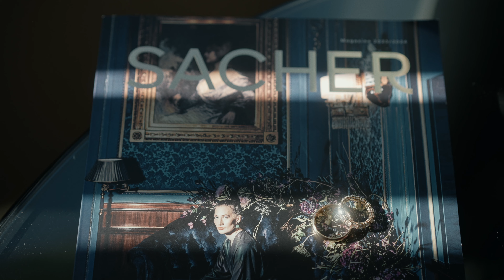Wedding Film, M&M / Schloss Leopoldskron & Sacher Salzburg, Salzburg, Austria.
Family Films - Wedding videography & photography

Making wedding videography and photography more than 10 years, we always ask ourselves for what we are doing that? The answer is about the importance of the moment happening right now.  It’s quite important for us not to be just invited as photographers and videographers but to be a part of this party, join the spirit of the event and live this moment with others. In this case, it will be more than just a wedding photo and video.